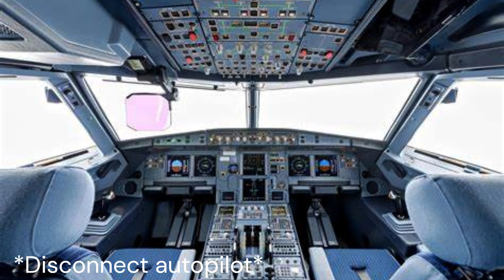HEY, NO FARTING IN THE AIRPLANE!!!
TODAYS VIDEO:HEY, NO FARTIG IN THE AIRPLANE!!!